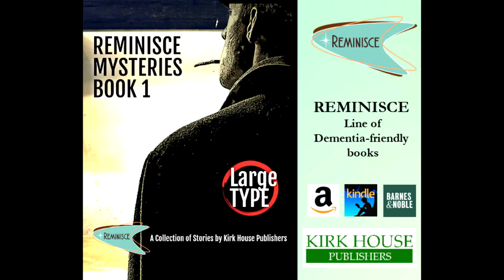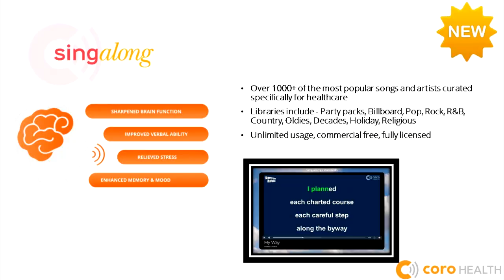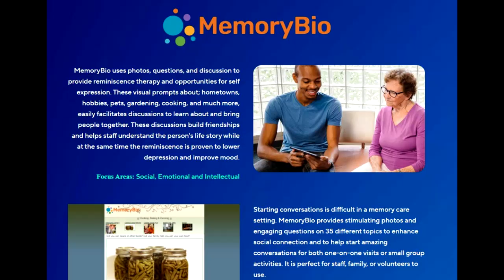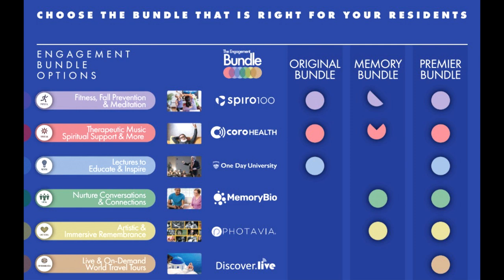The Intersection of Music, Neuroscience, and Healthcare with Coro Health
The Intersection of Music, Neuroscience, and Healthcare

Lori La Bey talks with David Schofman, Co-Founder & CEO of Coro Health, which is a leading authority in the intersection of music, neuroscience, and healthcare. Under his visionary leadership, Coro Health has gained national attention for its clinical-backed interventions that have been proven to reduce symptoms such as agitation and depression in seniors by up to 54%.

Dave is a seasoned presenter and speaker focusing on educational talks centered on the transformative power of music in healthcare, particularly its neuroscientific impact and its role as a non-invasive tool in care plans.

Learn:
1. How a personal experience inspired the launch of Coro Health.
2. Who uses Coro Health and why?
3. About Coro Health’s programs like - Music First, Faith First, Sing- a- longs, and Care Radio plus the Bundle Engagement Program.
4. What a Music prescription is.
5. About the clinical trial Coro Health is doing

Alzheimer's Speaks is part of the Senior Resource Podcast Network.